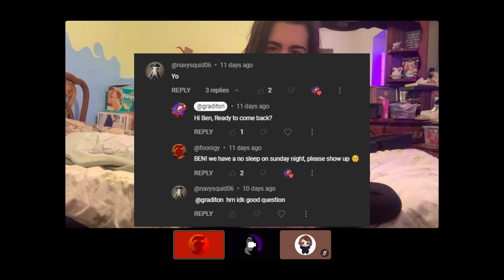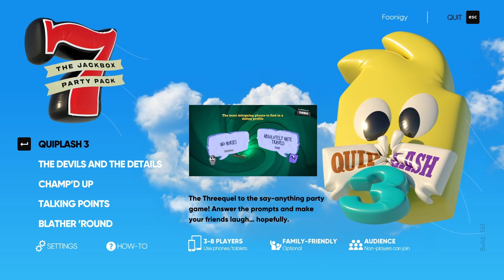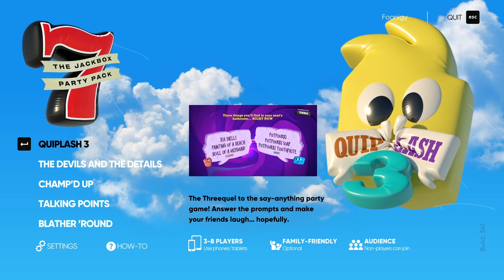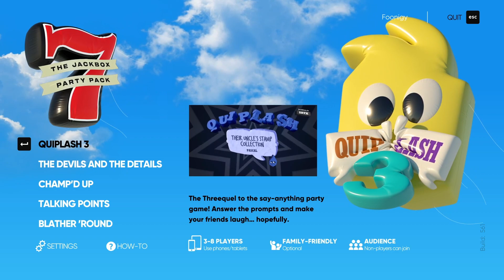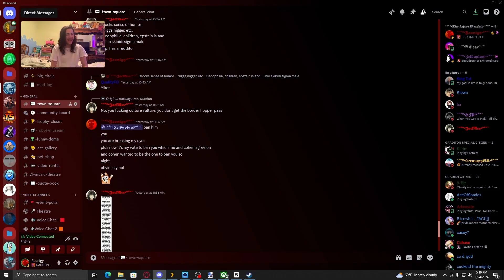Beggars and Hangers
In this video, we discuss who is leaving and joining Graditon with @foonigy and @zeldaplay2581